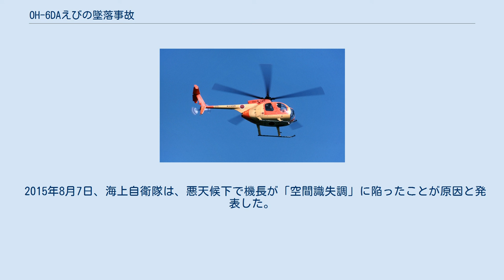OH-6DAえびの墜落事故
第211教育航空隊のOH-6D（旧型機） OH-6DAえびの墜落事故（OH-6DAえびのついらくじこ）は、2015年（平成27年）2月12日に、宮崎県えびの市で発生した海上自衛隊OH-6DAヘリコプターの墜落事故である。
隊員3名が殉職した。
 海上自衛隊鹿屋航空基地の第211教育航空隊所属のOH-6DAヘリコプターが、訓練飛行中、鹿児島県北部の伊佐市上空で消息を絶った。
翌13日に、宮崎県えびの市の山中で、機体とともに隊員3名の遺体が発見された。
 同年8月7日、鹿屋航空基地は機長の「空間識失調」が原因と発表した。
 当該機の機長かつ教官はA三等海佐（当時39歳）で、同乗者にB三等海佐（40代）、操縦訓練生のC二等海曹（20代）の計3名が搭乗しており、いずれも第211教育航空隊の男性隊員である。
飛行時間は、A三佐は2500時間超、B三佐は4000時間超であり、ともにベテランパイロットだった。
 訓練生の航法訓練のため、薩摩半島を経由しながら北上。
しかし、出水市付近の天候不良により、えびの市上空を通過して大隅半島を南下するルートに変更した。
 事故発生から機体発見までの経緯は次の通り。
 12日午前11時5分伊佐市上空付近を飛んでいるという通信を鹿屋基地と交信したのを最後に連絡が途絶えたため、自衛隊と警察は航空自衛隊のレーダーからヘリの機影が消えた市内の竪付近の捜索を行った。
13日航空自衛隊のヘリが墜落した機体を発見した。
その時ヘリは機首を谷側に向けて大破している状態であった。
同日中に遺体を回収した。
その後検視が行われ3人の死因は外傷性ショック死と判断され、墜落時の強い衝撃が原因とみられている。
墜落した機体の回収は16日に終了した。
 海上自衛隊は、機体発見と同時に事故調査委員会を立ち上げ、原因解明にあたった。
 2015年8月7日、海上自衛隊は、悪天候下で機長が「空間識失調」に陥ったことが原因と発表した。